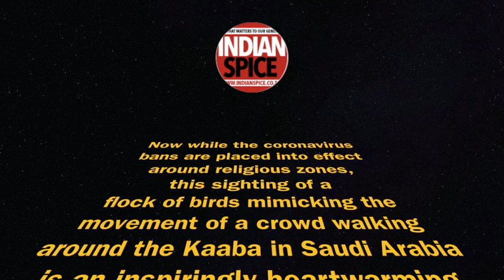Coronavirus Mecca Saudi Arabia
The coronavirus (COVID-19) pandemic infection rate has increased to 38 in South Africa as of Sunday 15 March. Now as the pandemic spreads across the globe watch this inspiring video from Mecca.